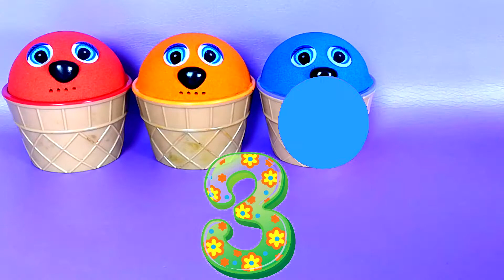Learn Numbers and Colors with 4 Play Doh Ice Cream Cups Surprise Eggs PJ Masks